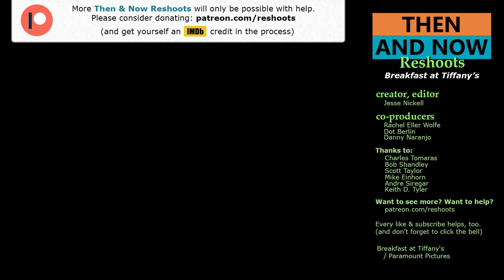Breakfast at Tiffany's Filming Locations | Then & Now 1960 New York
Then and Now filming locations in 1960 New York City. From the movie Breakfast at Tiffany's.

Filming Locations shown:

0:03 727 5th Ave (Tiffany's)
0:58 Conservatory Water (Central Park)
2:38 476 5th Ave (NYC Public Library)
3:18 Park Ave & East 52nd St

1. The original footage is included to create a historical contrast in the locations noted.
2. The original footage is from the much larger work, available for purchase
3. The original footage is used sparingly. Only edited-for-length scenes in notable locations, are shown.
4. Any interest and value in the entire movie is preserved.